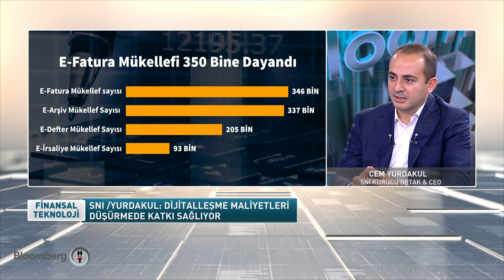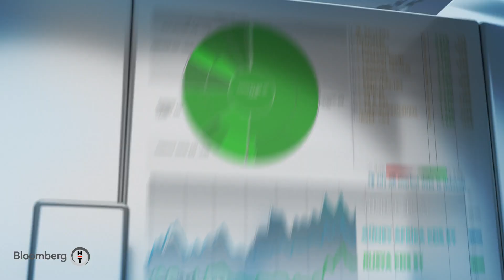Finansal Teknoloji Cem Yurdakul 17 Mart 2021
Sefer Yüksel'in konuğu SNI Kurucu Ortağı ve CEO'su Cem Yurdakul oldu.